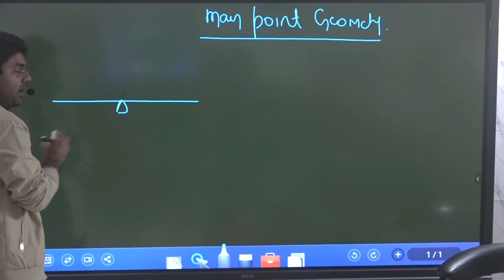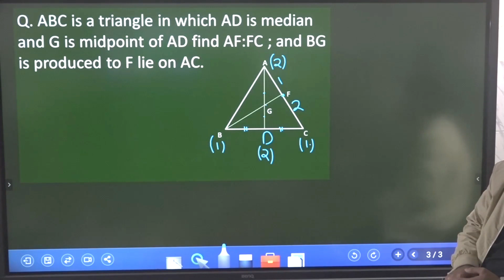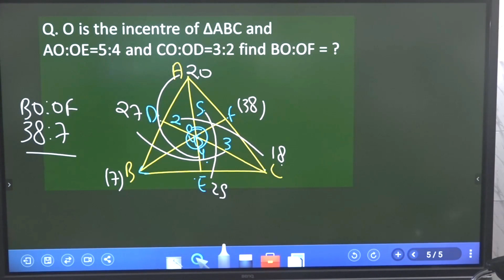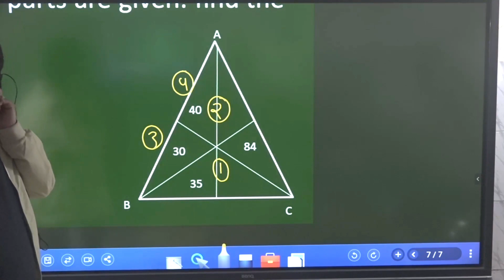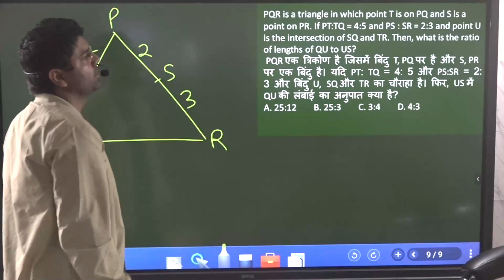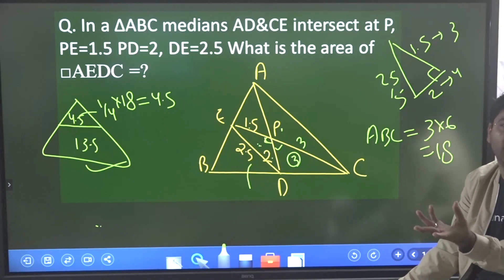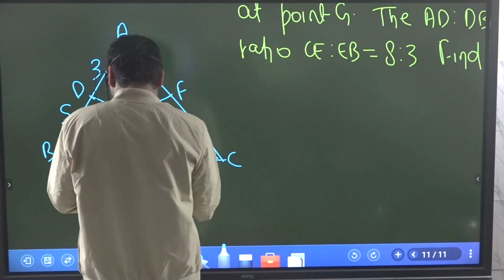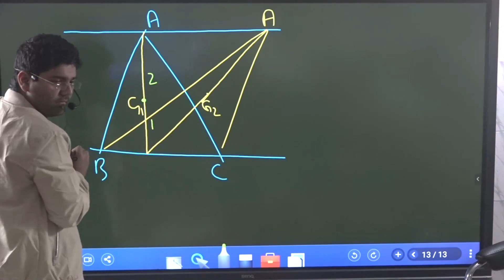SSC CGL 2019 | Geometry Series | Part V | Unacademy Live - SSC Exams | Abhinay Sharma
In this session, Abhinay Sharma will discuss Geometry. This session will help you make a detailed plan for preparing well for it. Gear up your Quants preparation with Abhinay Sharma. Happy learning!

Unacademy Plus Subscription Benefits:
1. Learn from your favorite teacher
2. Dedicated DOUBT sessions
3. One Subscription, Unlimited Access
4. Real-time interaction with Teachers
5. You can ask doubts in the live class
6. Download the videos & watch offline
Plus Courses by Top SSC CGL Educators of India Abhinay Sharma, Aman Srivastava, Barkha Agarwal, Rani Ma'am, Mohit Goyal, Pratiyogita Mantra, Pawan Rao, Sumit Goyal, Avadesh Dixit, Varun Awasthi, Neeraj Kukreja, Antara Bhuyan and others.